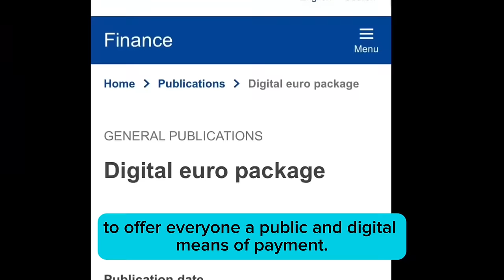The digital euro explained in plain words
👀We rely on private companies to transfer money, but the recent banking crisis shows how fragile our banking system is.
💥 We want a digitaleuro that is publicly owned, free and secure, and that PROTECTS cash 💶